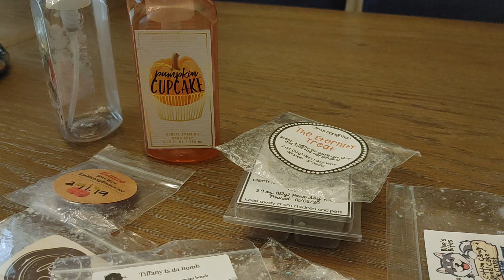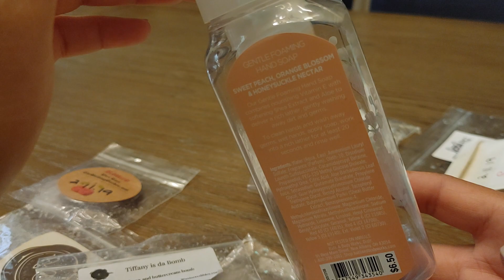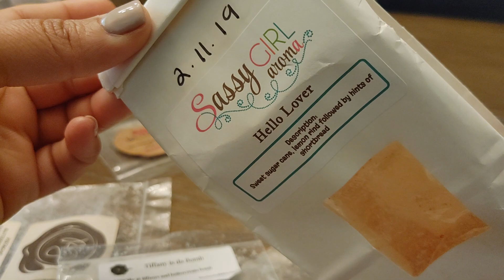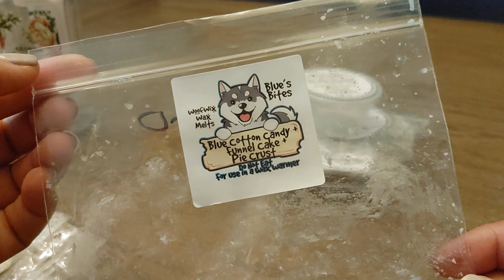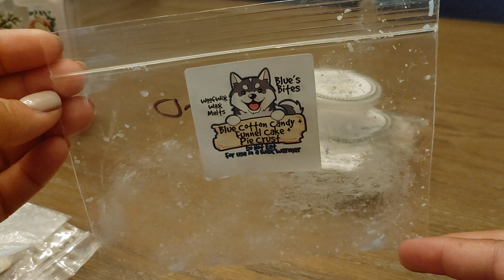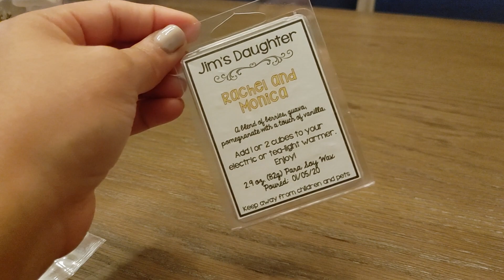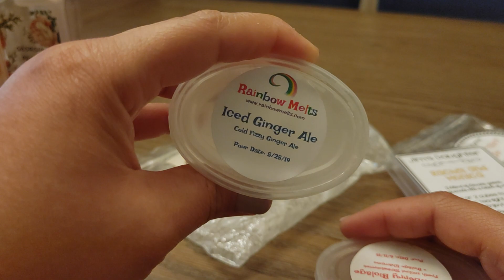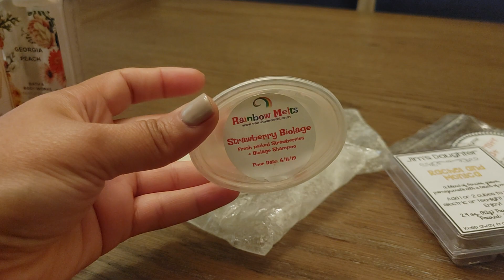Weekly Wax Meltdown! May 2020